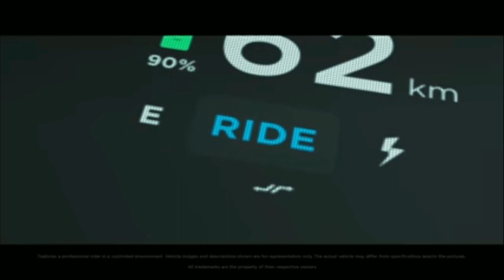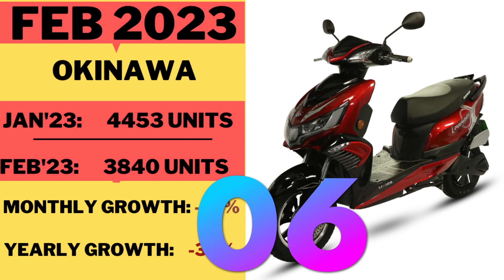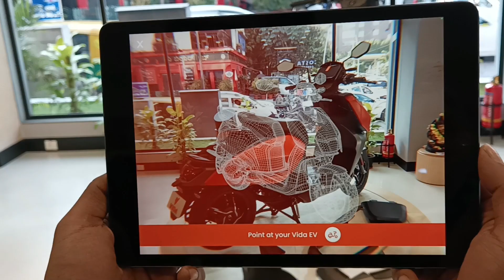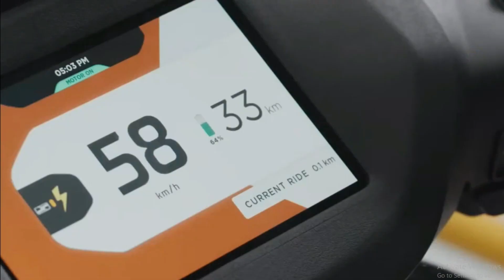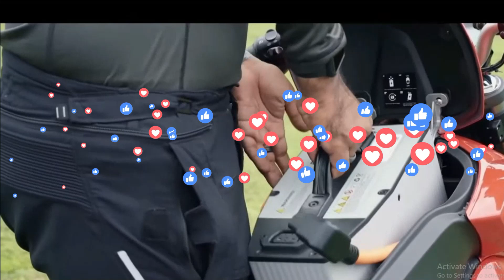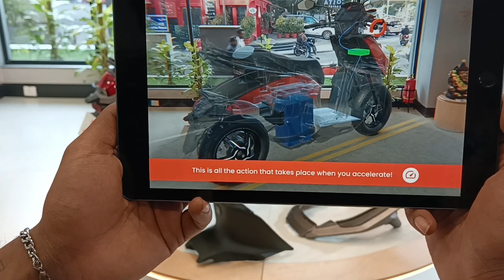EV Sales in February 2023 ||இப்போது TVS iQUBE-ன் காலம் வந்துவிட்டது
In this video you will get the February  month 2023 EV Two wheeler sales report, list of top 10 scooter based on the sales.